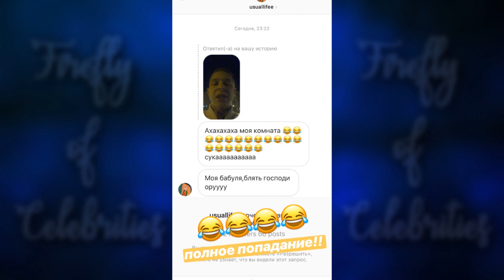Илья Белов 14-15.10.2018 [ INSTA STORIES ]